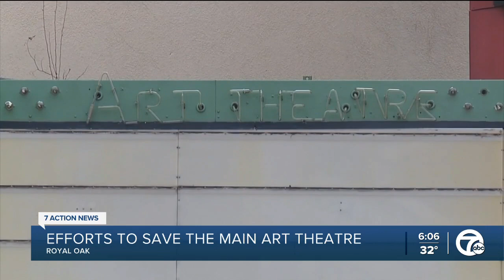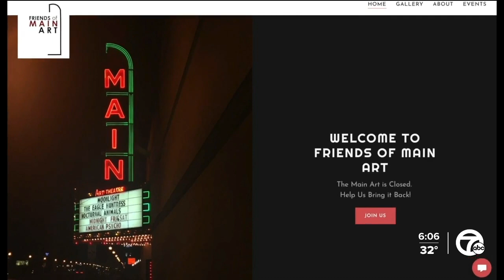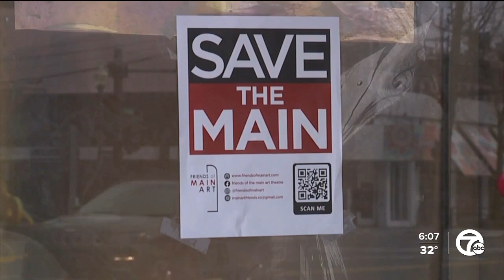Royal Oak theatre